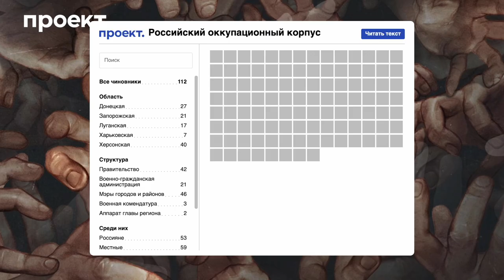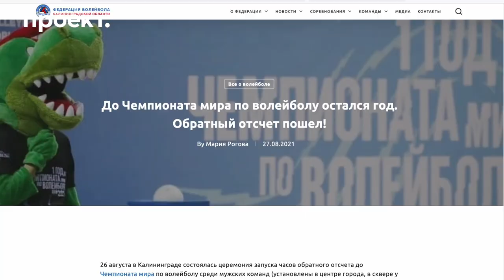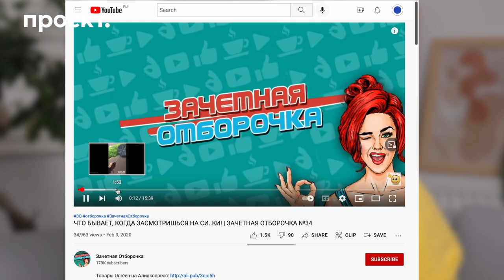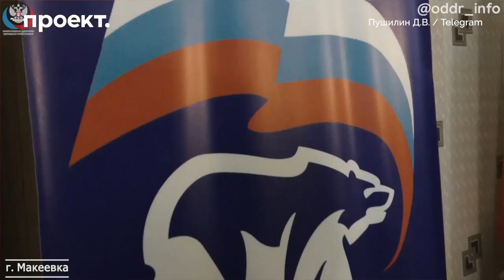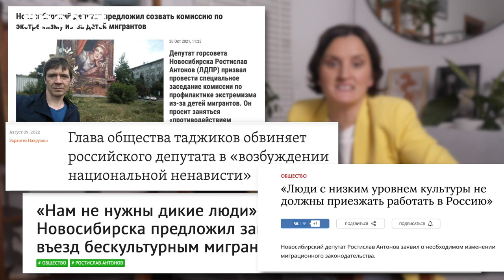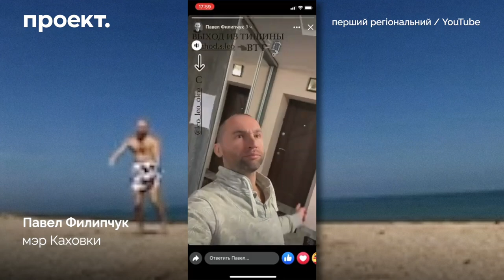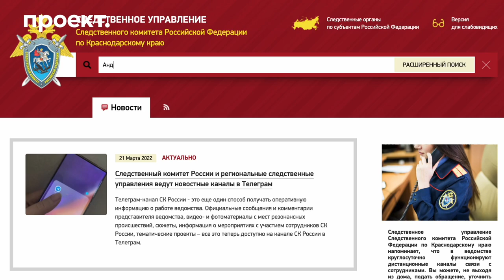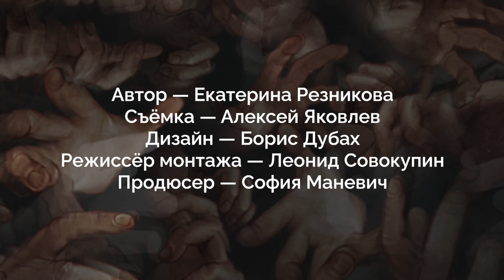Фрики, силовики и уголовники — кто руководит оккупированными территориями Украины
Путин не просто ввел войска на территорию Украины — он еще и делегировал на оккупированные территории управленцев извне. Мы изучили биографии более 100 чиновников, назначенных Москвой, и выяснили, что большинство из них — граждане России, прошедшие кремлевские тренинги, связанные со спецслужбами. Подробности — в нашем видео.

Расследования — это не только опасная, но и очень затратная работа. Поддержите нас, оформив ежемесячное пожертвование «Проекту»